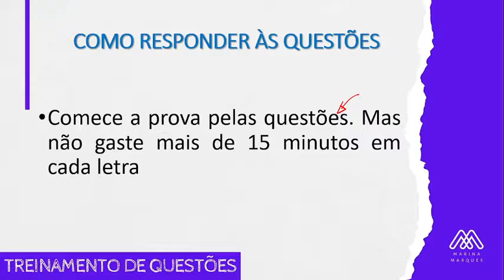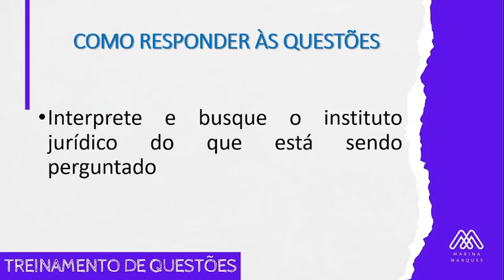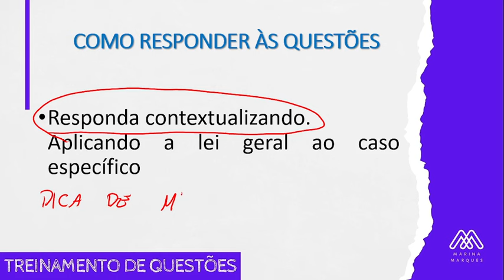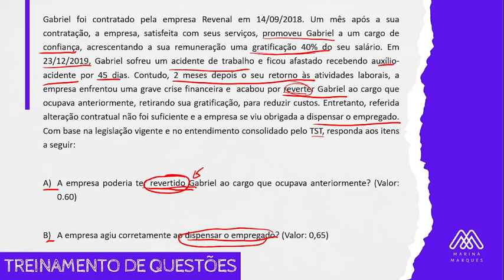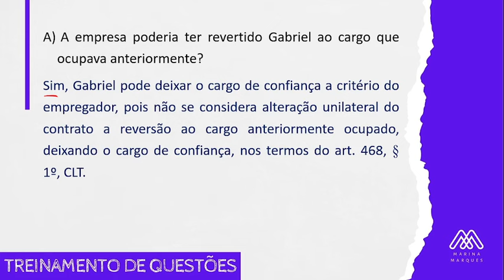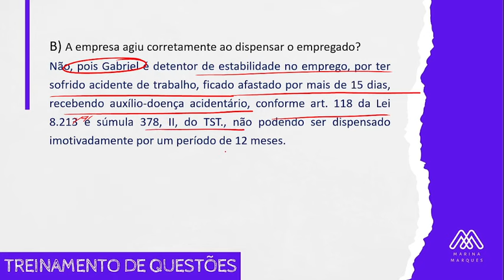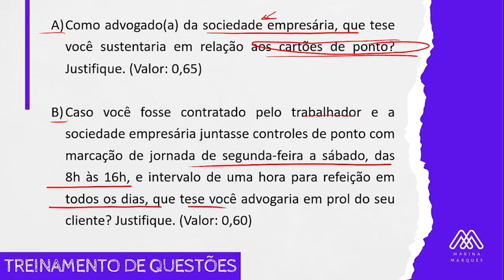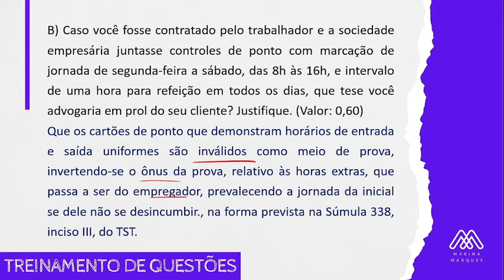Como responder às questões da 2ª fase | DICA DE MILHÕES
Nem sempre responder o que está no espelho de correção assegura ao aluno a pontuação atribuída às questões discursivas da 2ª fase no Exame de Ordem.
É preciso saber responder de acordo com o que a FGV pontua. Descubra os "segredos" de como responder às questões na prova da OAB.

Temos um curso de Oficina de Peças. Nele você aprende a fazer todas as principais peças trabalhistas cobradas no Exame de Ordem.
Se sua dificuldade é com as questões, há o curso de treinamento de questões, em que o aluno aprende a responder de forma mais eficaz às questões cobreadas no exame de ordem, além de funcionar como ótima ferramenta de revisão.
Se você quer um estudo mais personalizado, tem a Monitoria para a Segunda Fase em Direito do Trabalho. Funciona como uma aula particular, focada na necessidade de cada aluno de forma individualizada, com correção de peças e questões, aulas tira-dúvidas e tudo o que para necessário para sua aprovação.